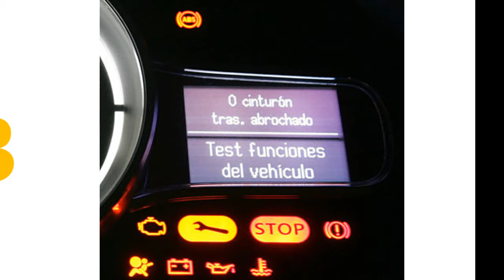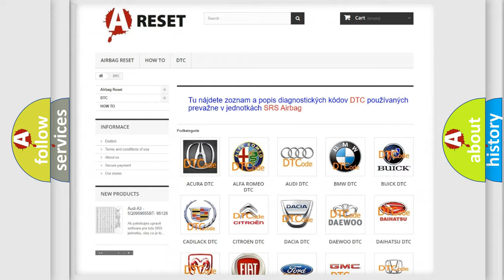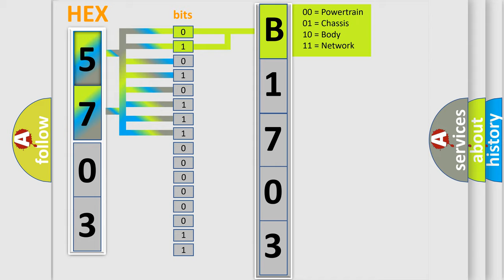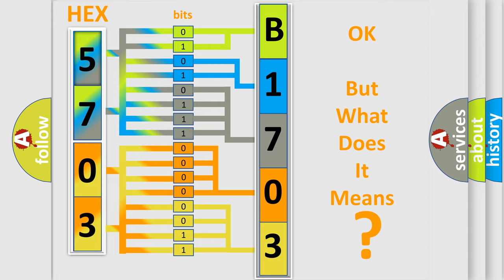DTC Jeep B1703-15 Short Explanation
Contents:
0:21 Basic DTC analysis according to OBD2 protocol standard.
1:48 Insight into programming
2:58 A diagnostically understandable description of the Diagnostic Trouble Code
3:05 Basic error definition

Make:
Jeep
Code:
B1703 15
Definition:
Speed Wheel Sensor LF Input Circuit Failure
Component:
ABS Module
Failure Type: